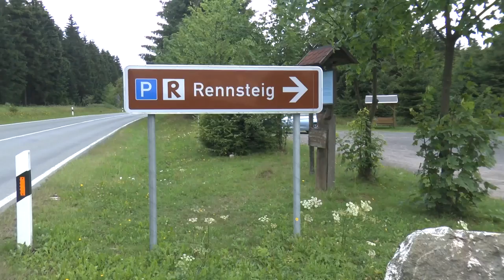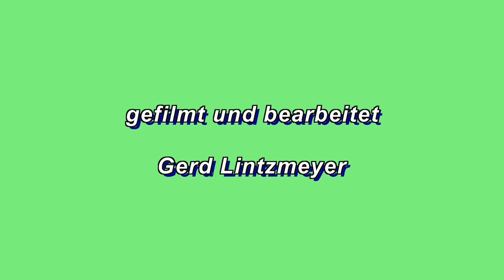Weißbindiger Mohrenfalter 2015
weißbindiger Mohrenfalter Juli 2015 am Rennsteig bei Ernstthal